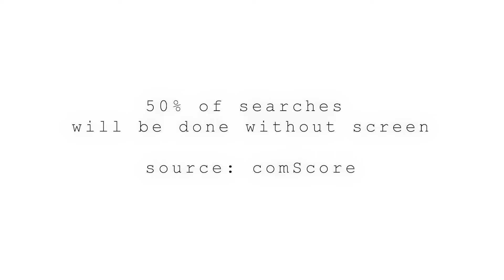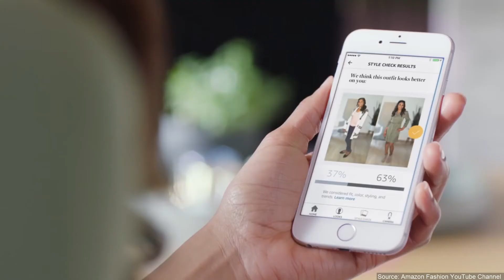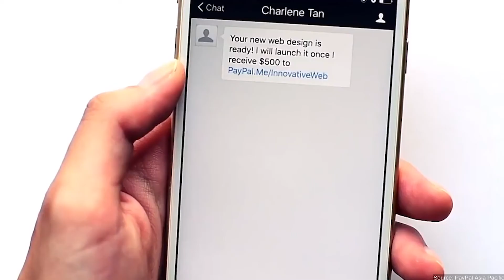The future of e-commerce - how to sell fashion in 2020 | Fashion Tech 101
🚀 You can also take part in Bartłomiej's lecture at GeekGoesChic University!
This video is about the future of e-commerce. Kasia Gola is talking about 5 trends that will be important in the near future of retail. FashionTech 101: future of e-commerce is devoted to the role of AI, marketplaces and social media in e-retail. Products like Amazon Echo Look and H&M Home Assistant are shown. The video is a part of fashion technology vlog series - FashionTech 101 which aims to educate fashion industry and inspire its'  insiders to research and learn more about emerging techs. In the end of description you can find sources (mostly linkes movies that were used to show  various projects and websites).

Special thanks to:
Paweł Kazimierowicz
Vitaly Tsys & Stan Tsys
Łukasz Gaffling

GeekGoesChic.Co is a blog about new technologies in fashion and how it can be used in marketing, retail, PR and production. It's also about new business models in fashion, that are created thanks to new techs. GeekGoesChic organizes GGC LAB hackathons and GGC Fash&Tech meetups.

the Future of e-commerce - how to sell fashion in 2020  | Technology in fashion business | GeekGoesChic